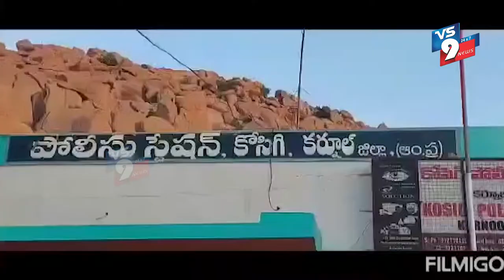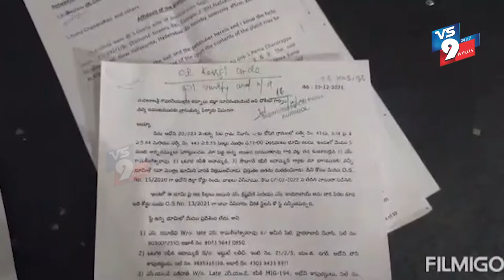కోసిగి లో రియల్ ఎస్టేట్ వ్యాపారుల మాయాజాలం